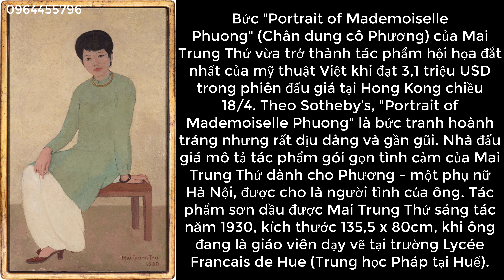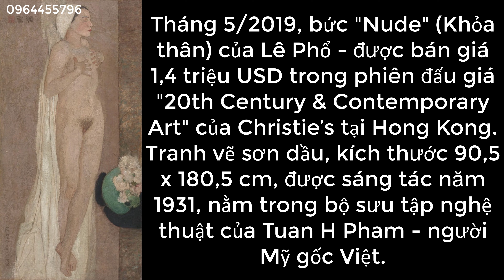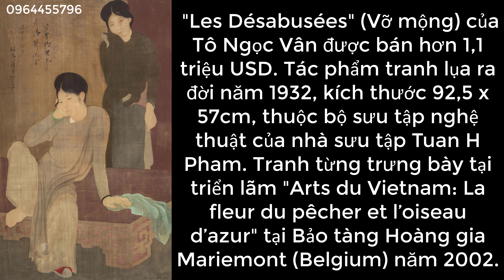Những bức tranh🤑 triệu đô 🤑của họa sỹ Việt Nam